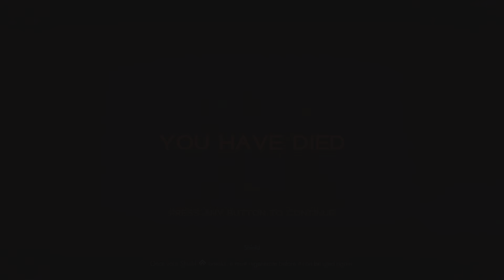IMMORTALS OF AVEUM PS5 Walkthrough Gameplay Part 3|Yltheum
PS5 Immortals of Aveum Walkthrough Gameplay Part 3 includes a Full Gameplay Review, Intro and Campaign Story Mission 3 of Immortals of Aveum 2023 Single Player Story Campaign for PlayStation 5, PS5, Xbox Series X and PC. This Immortals of Aveum Story Campaign Walkthrough will include the Full Game on PS5. Immortals of Aveum Game Walkthrough Part 3 will include a Review, PS5 Gameplay, Reaction, Main Missions, Side Missions, Cinematics, Cut Scenes, OST, Gear, Talents, Spells, Magic, Story Missions and all Single Player Campaign Missions and the Ending.

Immortals of Aveum is a FPS game developed by Ascendant Studios and published by Electronic Arts.